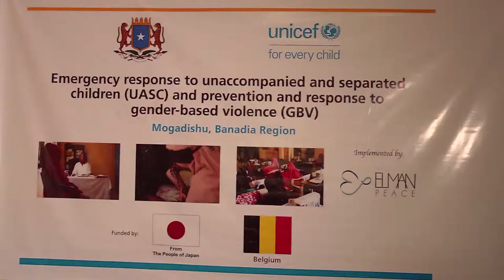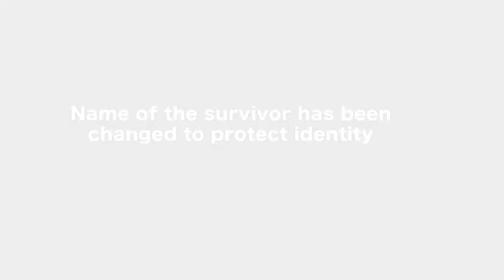Amina's story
With the work of UNICEF and our partners, such as the Elman Peace Center in Mogadishu, rape survivor Amina and her baby were given a place to live and a chance at a better life. Thanks for our donors, including the Government Japan and Belgium, UNICEF was able to respond to the needs of 4000 vulnerable women and children affected by gender-based violence in 2017.